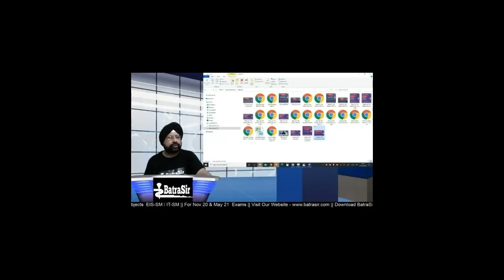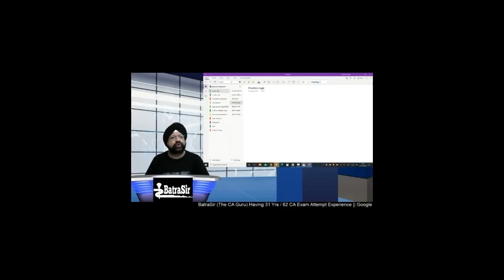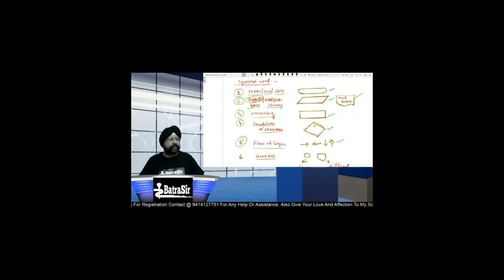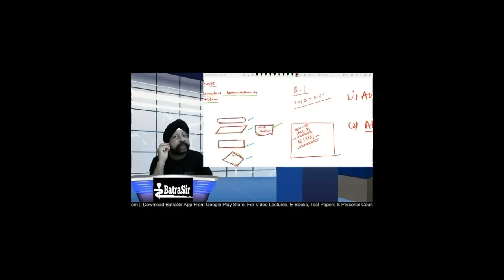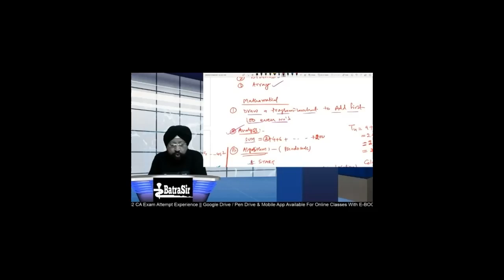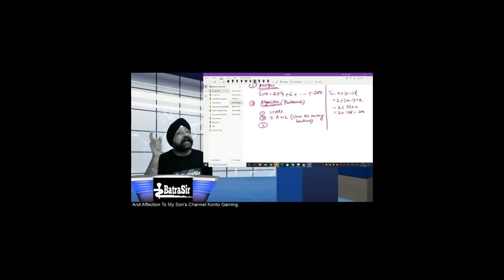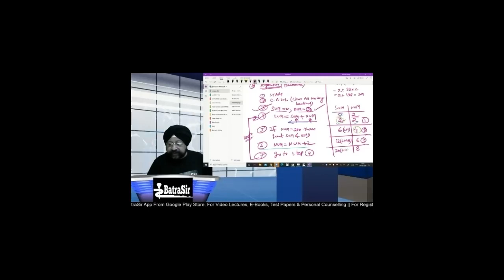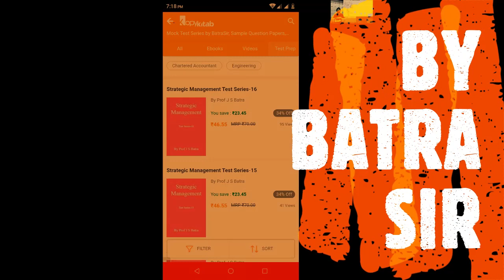CA Inter/IPCC | Flowchart Series Part 1 | For Nov20 & May 21 Exams | Webinar #8 | BY Batrasir